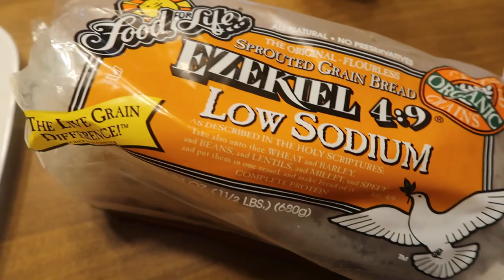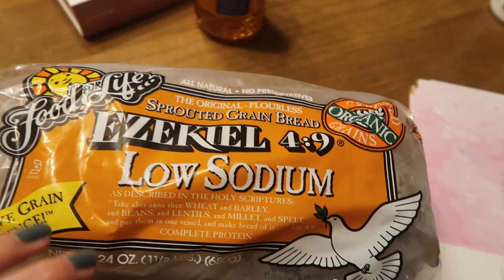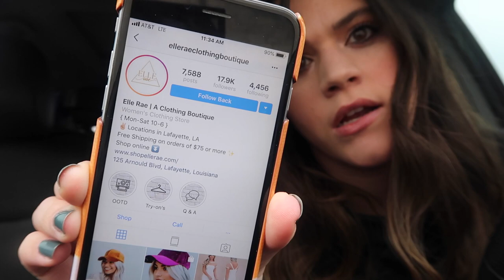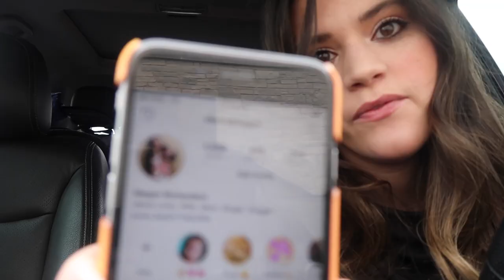A Day at Home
It's always nice when you can have a catch-up day!